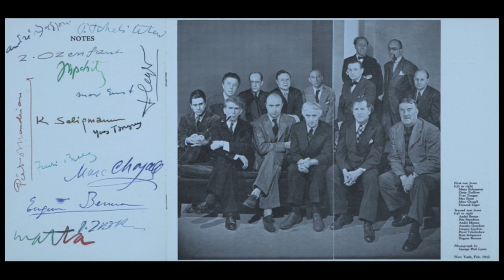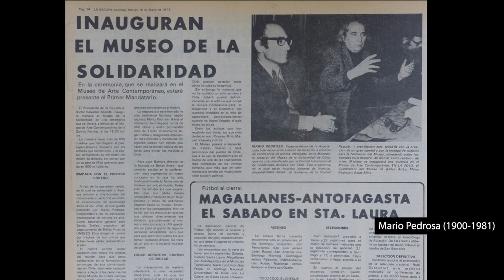Roberto Matta por Julia Buenaventura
Roberto Matta (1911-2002). Llamado el último de los surrealistas, el pintor chileno Roberto Matta no se puede comprender sin grandes formatos, pinturas enormes en las cuales el cuerpo del espectador acaba por sumergirse, en un espacio-tiempo que parece infinito e inabarcable. Asimismo, Matta es el puente entre la generación de la vanguardia europea de la primera mitad del siglo XX –surrealismo y dadá--, y el expresionismo abstracto neoyorkino, específicamente el action painting de Pollock. Nacido el 11 del 11 del 11, Roberto Matta es una pieza fundamental para comprender el arte del siglo XX, sus problemáticas y migraciones.

1. Roberto Sebastián Matta Echaurren (Chile, 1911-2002)
2. Roberto Sebastián Matta Echaurren (Chile, 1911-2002)
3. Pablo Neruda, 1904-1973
4. Vicente Huidobro (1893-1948). Retrato por Picasso, 1921.
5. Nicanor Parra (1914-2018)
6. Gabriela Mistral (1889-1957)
7. Roberto Matta, Sin título, c. 1963-69.
8. Oswaldo Guayasamín, Retrato de Gabriela Mistral, s.f.
9. Federico García Lorca (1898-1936)
10. Le Corbusier, Proyecto Ville Radieuse para París, 1930 (nunca realizado)
11. Roberto Matta y André Breton, década de los 30.
12. André Breton con Frida Khalo
13. André Breton con Wifredo Lam
14. Diego Rivera, Trotsky, André Breton, 1938.
15.  Roberto Matta, Wet Sheets, 1936, 32.5 x 50 cm
16. Picasso, Guernica, 1937.
17. El Museo Bellas Artes de Bilbao rinde homenaje al pintor chileno surrealista Roberto Matta en el 100 aniversario de su nacimiento
18. Foto en el Museo de Bellas Artes de Chile en la exposición Los Matta de todos.
19. Roberto Matta pintando Vivir enfrentando las flechas
20. Matta, Vivir enfrentando las flechas, Inaugurado viernes 3 de febrero 1961. Tercer piso de la Escuela de Bellas Artes de la Universidad Técnica.
21. Roberto Matta, Morfología psicológica, 1939, 72,4 x 92 cm.
22. Folleto de la exposición 'Artistas en el exilio', 1942. En la primera fila, de izquierda a derecha: Roberto Matta, Ossip Zadkine, Yves Tanguy, Max Ernst, Marc Chagall, Fernand Léger. En la segunda fila : André Breton, Piet Mondrian, André Masson, Amédée Ozenfant, Jacques Lipchitz, Eugène Berman. En la tercera fila: Pavel Tchelichew, Kurt Seligmann. Galeria Pierre Matisse.
23. Fiesta de despedida en Nueva York de los artistas surrealistas en la casa de Pierre Matisse. 20 de Noviembre de 1945. De izquierda a derecha, atrás: Roberto Matta, Yves Tanguy, Aimé Césaire, Henri Seyrig, André Breton, Denis de Rougemont, Nicolas Calas, Marcel Duchamp, Esteban Frances. En primer plano: Elisa Claro Breton, Suzanne Césaire, Sonia Sekula, Jackie Matisse, Patricia Kane Matta, "Teeny" Matisse, Elena Calas.
24. Duchamp, His Twine, 1942. Vista de la instalación en la exposición "First Papers of Surrealism"
25.  Roberto Matta, Invasión nocturna, 1941. Óleo sobre lienzo (96,5 cm x 1,52 m), en el Museo de Arte Moderno de San Francisco
26.  Roberto Matta, El onix de Electra, 1944, 127.3 x 182.9 cm. MoMa
27.  Roberto Matta, La revolución de los contrarios, 1944, MoMa
28.  Roberto Matta, The Vertigo of Eros. 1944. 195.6 x 251.5 cm. MoMA
29.  Matta, El Poeta (Le poète), 1944, 94,5 x 76,5 cm, Centre Pompideu
30.  Roberto Matta, Una situación grave, 1946. Óleo sobre lienzo, 137.2 x 195.6 cm MCA Chicago
31. Matta con sus hijos los gemelos Gordon y Batan.
32. Matta y Duchamp, década de los 40s.
33.  Roberto Matta, "The Earth is a Man", 1940-1. Óleo sobre Tela. 182,9 cm x 243,8 cm. Instituto de Arte de Chicago.
34.  Roberto Matta, "Fango original. Ojo con desarrolladores”, 1972, 206 x 485cm
35.  Roberto Matta, "Fango original. Ojo con desarrolladores”, 1972 detalle.
36.  Exposición "Matta 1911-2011" en el Museo de Bellas Artes de Bilbao
37. Nota del prensa: Inauguran el Museo de la Solidaridad.  En : La Nación, Santiago de Chile, Martes 16 Mayo de 1972. Foto: Mario Pedrosa (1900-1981)
38.  Roberto Matta, Hagámosnos la guerrilla interior para parir un hombre nuevo, 1970. Óleo sobre tela 201,5 y 61,5 x 491 y 491 cm. País de procedencia: Francia. Donante: Artista. N° inventario: 2779.